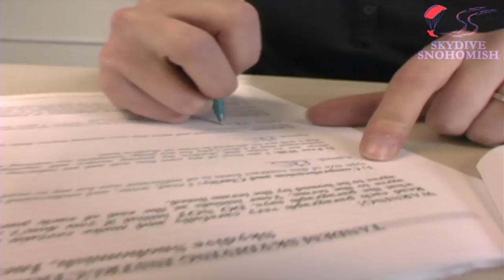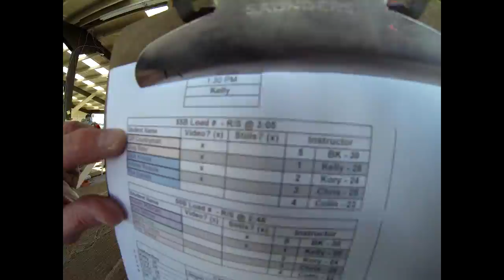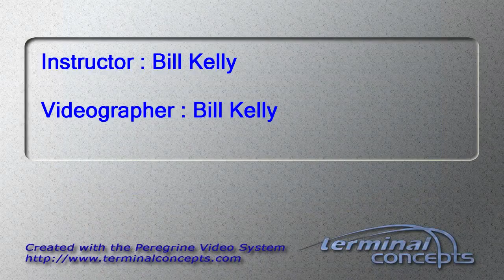Cliff Countryman's Tandem skydive!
Cliff Countryman's tandem skydive at Skydive Snohomish!